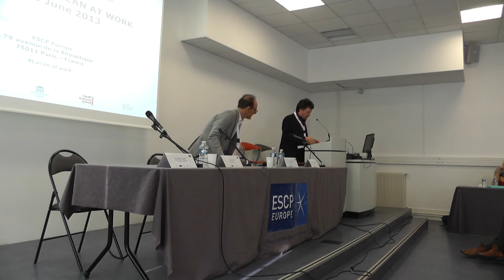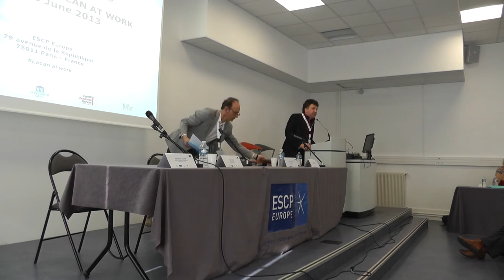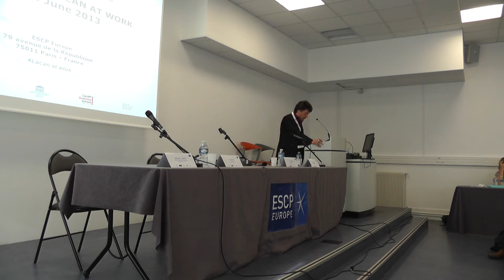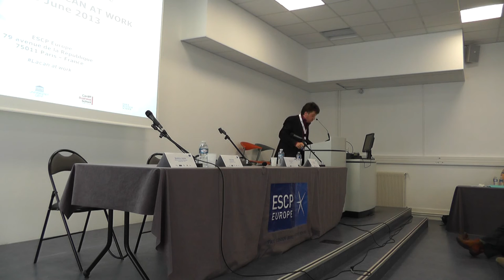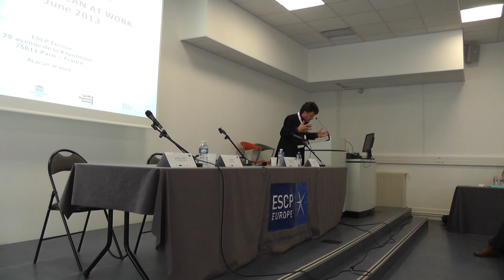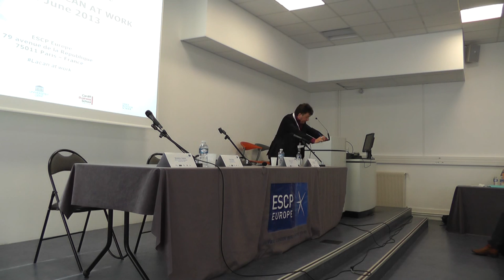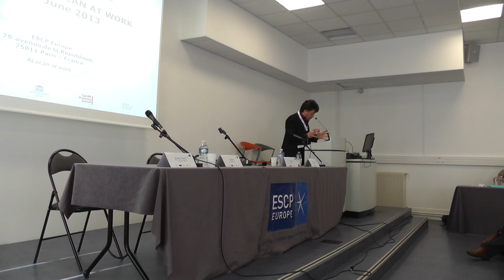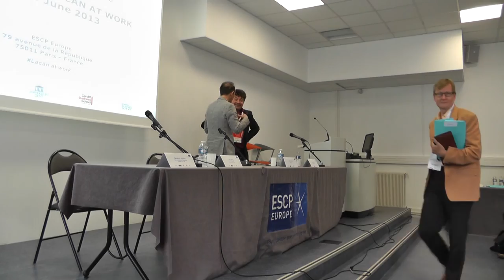Group spirit, work transference and dissolution: Lacan as an organisational theorist (by Dany Nobus)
This keynote speech took place at 'Re-working Lacan at work' conference (14-15 June 2013, ESCP Europe, Paris Campus). Chaired by Gilles Arnaud and Benedicte Vidaillet.